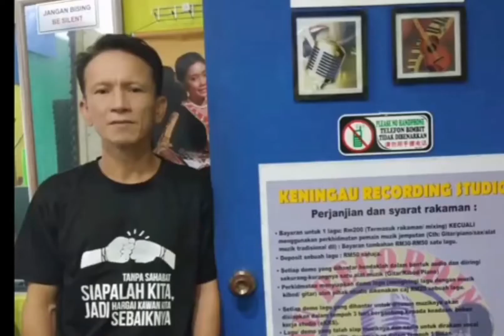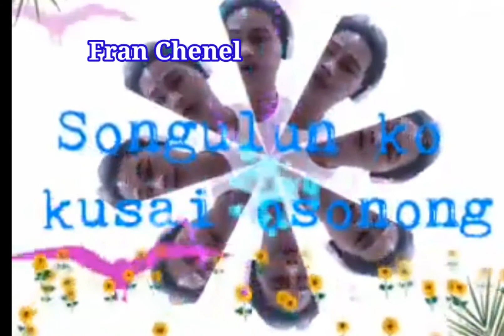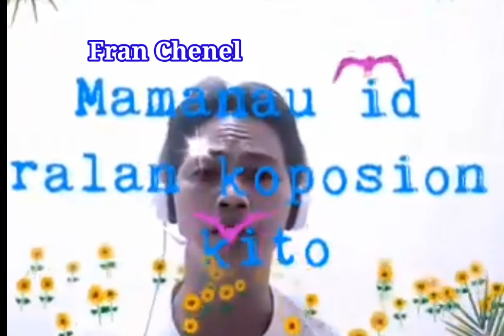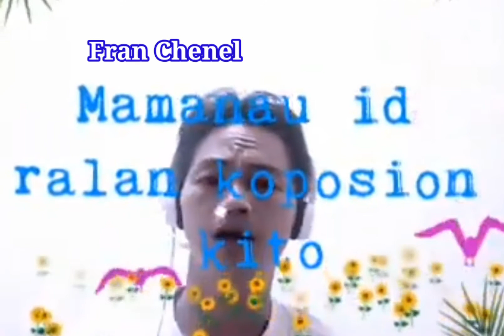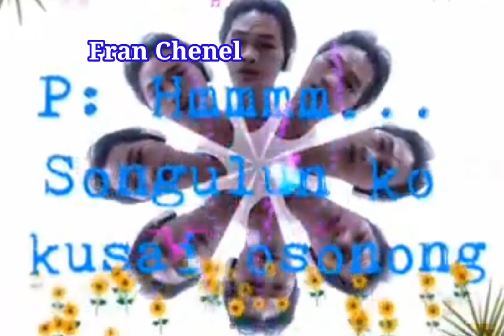24/11 Dengar 7 lagu Cover & Official